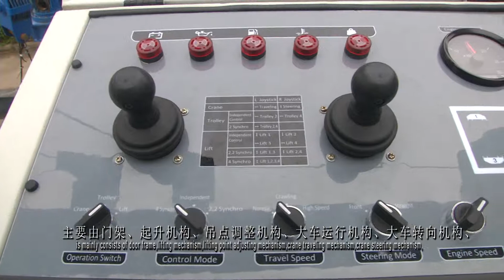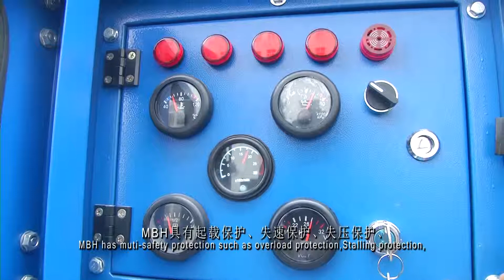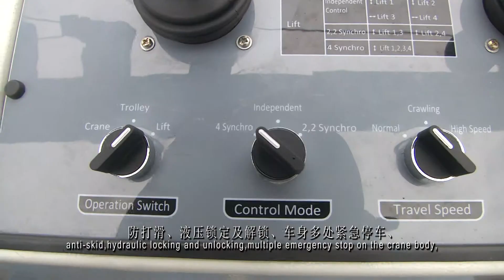MBH boat yacht lifting crane travel lift - HT Crane